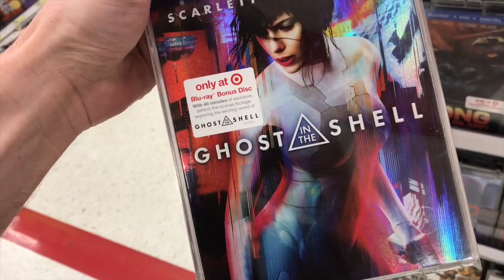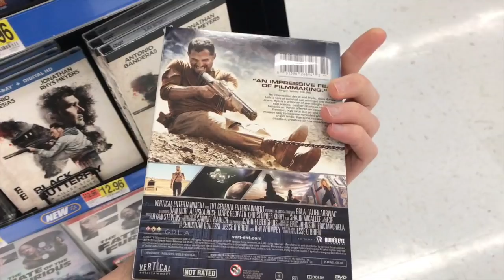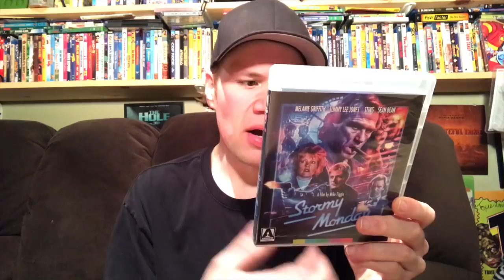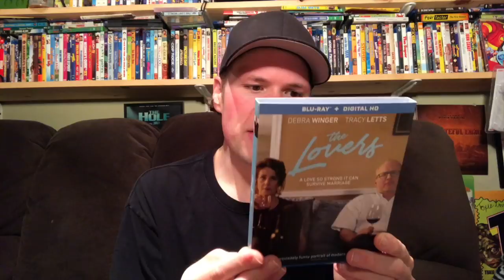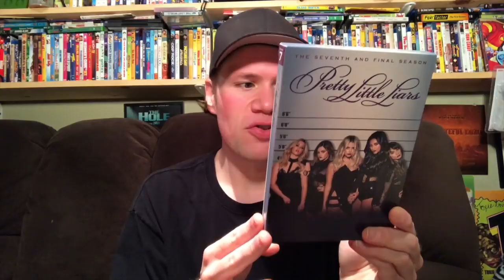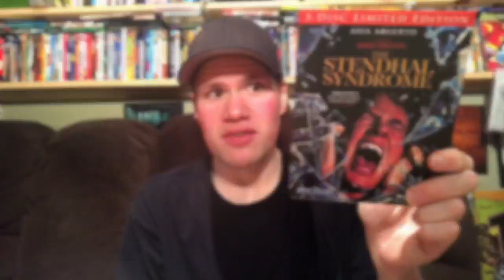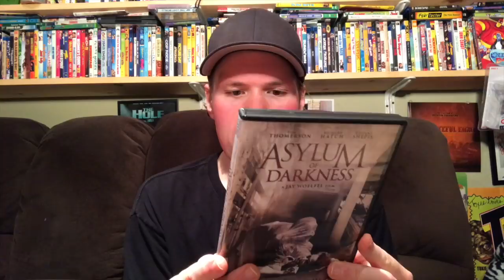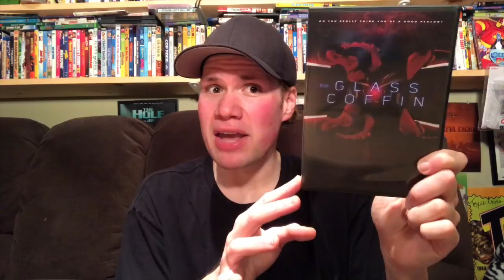Blu-ray / Dvd Tuesday Shopping 7/25/17 : My Blu-ray Collection Series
A video showing myself going Blu-ray and Dvd shopping showing all the places I go to to get movies and what Dvds and Blu-rays I picked up. I also go out and look at all the exclusive retail edition of Ghost in the Shell such as the only at Target Ghost in the Shell with exclusive bonus Blu-ray disc with 40 minutes of exclusive behind the scenes footage, The Only at Walmart Ghost in the Shell including digital copy of Aeon Flux and the only at Best Buy Ghost in the Shell Steelbook packaging edition.

I also check out the only at Target exclusive Boss Baby Blu-ray including Boss Baby talking Keychain and the only at Walmart Boss Baby with exclusive slipcover and over 20 minutes of extras on Vudu as well as the only at Best Buy Boss Baby Lunch Box.

 I also give a mini movie review of Valerian and the City of a Thousand Planets

**The Blu-ray I picked up today was:
- Lost in America which i got from the Barnes and Noble Criterion 50 percent off sale.

* (9:25) Stormy Monday

* (11:08) Terror In A Texas Town

* (12:42) The Circle

* (14:24) The Lovers

* (15:55) Ghost in the Shell 4k Ultra Hd Blu-ray

* (18:03) Unforgettable

* (19:38) Pretty Little Liars - The Seventh and Final Season

* (20:30) Girls the final Season Blu-ray

* (21:55) The Stendhal Syndrome 3 Disc Limited Edition

* (24:11) Bag Boy Lover Boy

* (26:04) Nocturne

* (27:49) My Chauffeur

* (29:42) Asylum of Darkness

* (30:58) The Abduction of Jennifer Grayson

* (32:11) Jack Hunters Paranoia Tapes

* (33:28) The Glass Coffin

* (34:32) Day of Reckoning